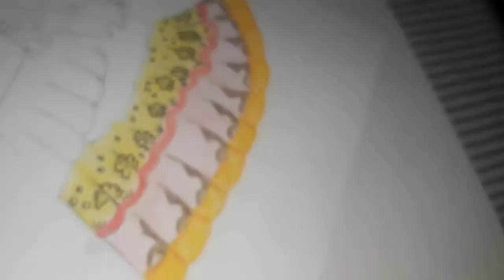How To Draw Dancing Girl Using Pencil Coloring |Draw A Dancing Step By Step |By A 2 Z idea's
This video telling How to draw dancing girl / draw a dacing step by step.This is not a drawing tutorial video .it just a time pass drawing video . hope enjoy my video
music
break copyright
indian fusion

how to draw a dancing girl step by step
how to draw a classical dancing girl